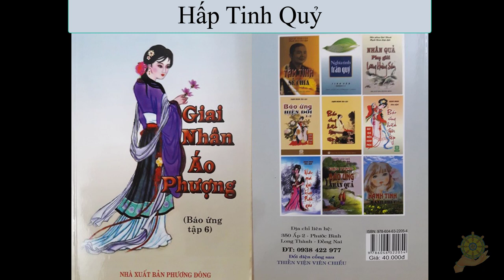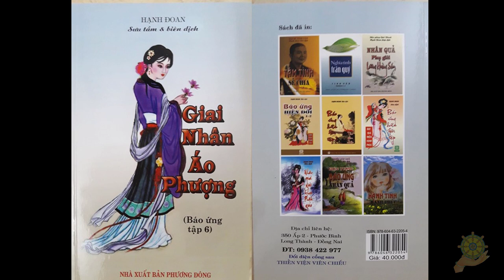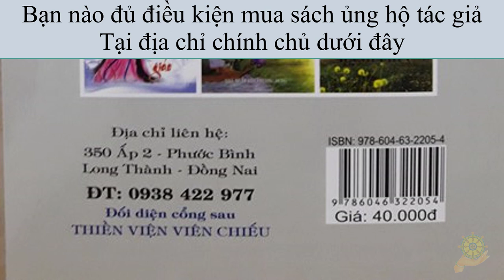Truyện Nhân Quả | Hấp Tinh Quỷ | Báo Ứng Hiện Đời | Tập 6 | Hạnh Đoan | Giai Nhân Áo Phượng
Ăn Chay | Tổng Hợp Tất Cả Các Kinh Phật Về Việc Ăn Thịt | Sát Sanh | Uống Rượu | Chu An Sĩ